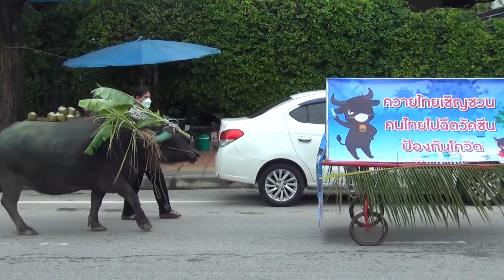ขบวนแห่ประเพณีวิ่งควายชลบุรีครั้งที่ 150 ปี 2564 / Chonburi Buffalo Race 2021, Thailand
จังหวัดชลบุรี เดินหน้าการจัดงานประเพณีวิ่งควาย จังหวัดชลบุรี ประจำปี 2564 ครั้งที่ 150 "หนึ่งเดียวในไทย หนึ่งเดียวในโลก" ในวันพุธที่ 20 ตุลาคม 2564 ตั้งแต่เวลา 07.00 เป็นต้นไป โดยย้ำให้ผู้เข้าร่วมงาน ต้องปฏิบัติตามมาตรการป้องกันการแพร่ระบาดของโรคติดเชื้อไว้รัสโคโรนา 2019 (COVID-19) รักษาการเว้นระยะห่าง และสวมหน้ากากอนามัยในที่สาธารณะตลอดเวลากันด้วย

 สำหรับกิจกรรมงานประเพณีวิ่งควาย เริ่มต้น ดังนี้
-เวลา 07.00 น. แห่ริ้วขบวนเกวียณกัณฑ์ 14 เล่ม ตั้งขบวนแห่เกวียนกัณฑ์ พร้อมควายประเภทสวยงามและควายประเภทความคิดสร้างสรรค์ ณ บริเวณสนามกีฬาเทศบาลเมืองชลบุรี
-เวลา 08.00 น. เริ่มเคลื่อนขบวนแห่เกวียนกัณฑ์ไปตามเส้นทางที่กำหนด
-เวลา 10.00 น. พิธีบวงสรวงพระบรมราชานุสาวรีย์สมเด็จพระเจ้าตากสินมหาราช ณ พระบรมราชานุสาวรีย์สมเด็จพระเจ้าตากสินมหาราช วัดใหญ่อินทาราม (พระอารามหลวง)

Chonburi Moving forward with the water buffalo running festival Chonburi Province Year 2021 No. 150 "The only one in Thailand The only one in the world" on Wednesday, October 20, 2021 from 07.00 onwards. Must comply with measures to prevent the spread of the Coronavirus Disease 2019 (COVID-19) and maintain social distancing. and wear a mask in public all the time as well

 For the buffalo running festival activities start as follows:
- At 7:00 a.m., a procession of 14 wagons, a wagon parade is set up. with beautiful buffalo and creative buffalo at Chonburi Municipal Stadium
-At 8:00 a.m., the procession begins to move along the specified route.
- Time 10.00 am. Wat Yai Intharam (The Royal Monastery)